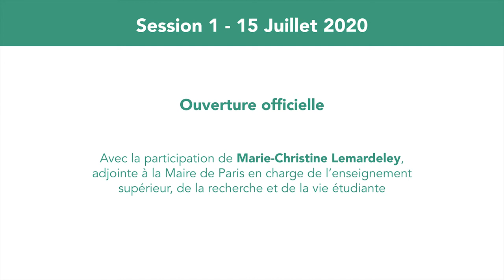Ouverture officielle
Dans le cadre du Colloque international en ligne « Évaluer la résilience territoriale : indicateurs et outils pour la gouvernance ».

Avec la participation de Marie-Christine Lemardeley, adjointe à la Maire de Paris en charge de l’enseignement supérieur, de la recherche et de la vie étudiante

L’IEA de Paris, l’EIVP et la Ville de Paris ont initié en octobre 2019 le cycle « Résilience et Innovation Territoriale », avec des évènements réguliers sur ce thème multidimensionnel. Les 15, 16 et 17 juillet, universitaires, représentants de collectivités et praticiens de tous domaines sont invités à réfléchir ensemble à un sujet majeur.

Les activités de diagnostic, pilotage, suivi d’impacts et évaluation se révèlent particulièrement complexes dans les projets d'innovation territoriale visant la résilience. Le colloque international
« Évaluer la résilience territoriale : indicateurs et outils pour la gouvernance » fera alterner présentations d’expert·es de disciplines variées et cas d’études portés par des acteurs de terrain pour faire le point sur nos connaissances en la matière et partager les meilleures pratiques.